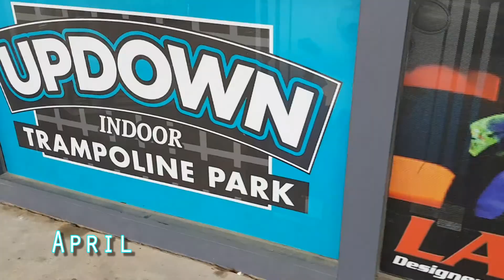Updown Trampoline Park: Beckem's Birthday Bash! (Episode 163)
Cousin time is SOOO fun!! Especially when it involves jumping and running and climbing and nerf guns! AND CAKE!